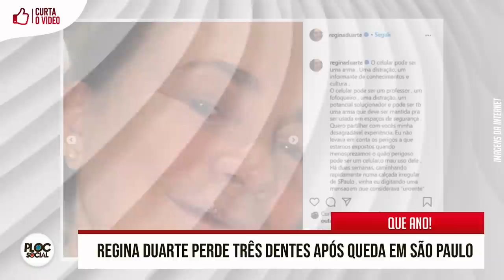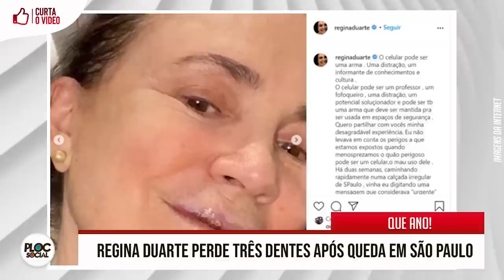TRISTE NOTÍCIAS SOBRE APRESENTADOR DA BAND • SERTANEJO PEDE ORAÇÕES • REGINA DUARTE SUPER TOMBO